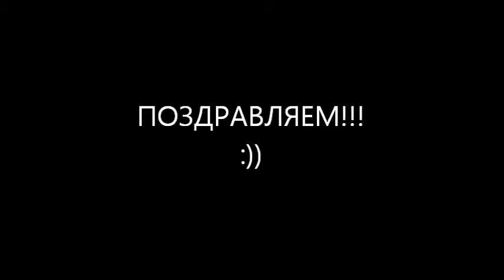Без названия 1